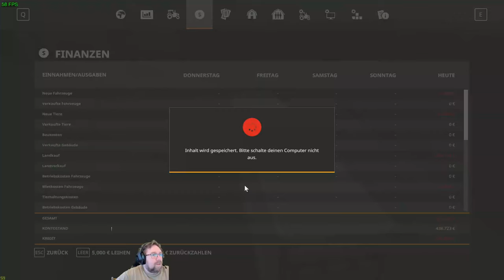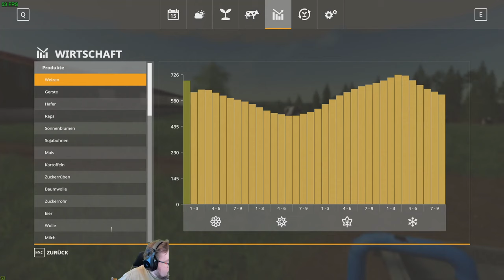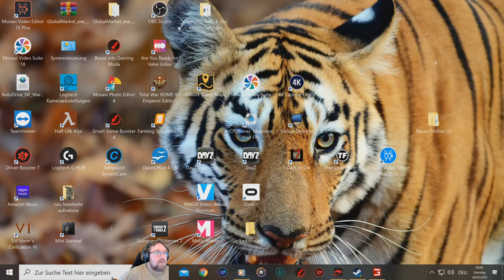Irgendwo in Thüringen#005 heute werden Kühe gekauft brach aber erst ein Transporter